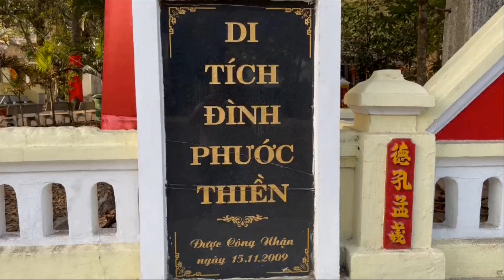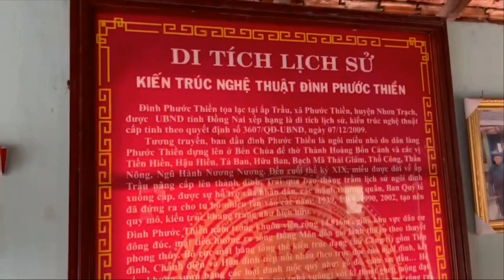ĐỒNG NAI | THCS Phước Thiền | 1831